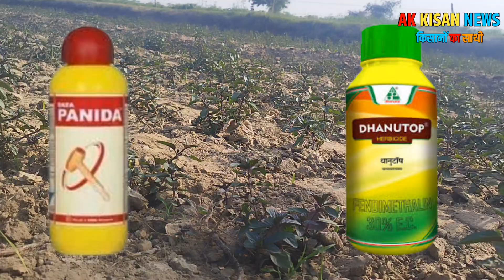मेंथा में खरपतवार नियंत्रण | Mentha Mein Kharpatwar Niyantran Ki Dawa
मेंथा में घास की दवा
Mentha Mein Kharpatwar
Mentha Mein Kharpatwar Niyantran Ki Dawai
Mentha Mein Ghaas
Mentha Mein Ghaas Marne Ki Dawai
मैंथा में खरपतवार नाशक
मैंथा में खरपतवार जमने से रोकें
मेंथा में खरपतवार नाशक दवा
मेंथा में घास मारने की दवा
Mentha Mein Kharpatwar Niyantran Kaise Kare
मेंथा में खरपतवार नियंत्रण कैसे करें